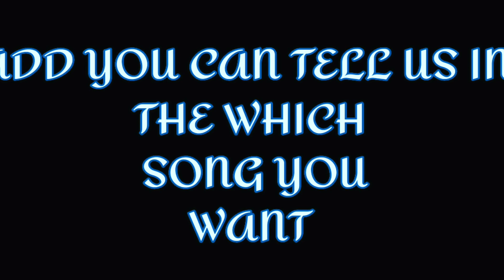OOH LA LA BEAT SYNC PUBG MONTAGE || DIRTY PICTURE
SONG EDIT'S ..--- @theJerryboy

using device --- realme x. ( 4__128)

EDITING ☺️ software

          KINEMASTER

           ALIGHT MOTION

           60fps solomo

            PicsArt

1K FAMILY COMPLETE

 THANKYOU ❤️ 🤭 TO ALL MY YOUTUBE family

keep supporting 🎶✅